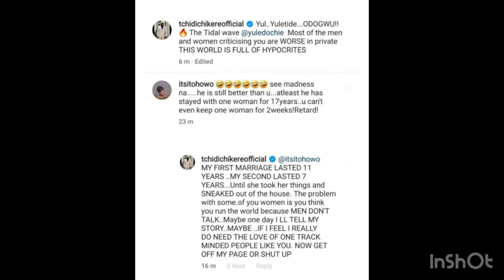Actress Nuella Njubigbo in shameless Tears 😭as TCHIDI marries a 3RD WIFE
TCHIDI marries a third wife tells fan he is okay and happy